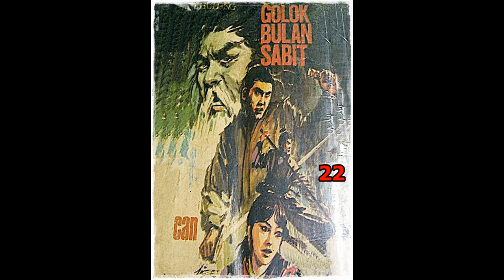Seri Cerita Silat Golok Bulan Sabit Jilid 22